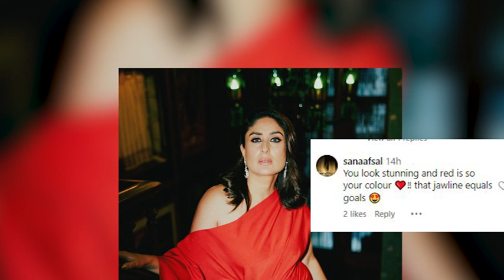Kareena Kapoor shares pictures in gorgeous Red avatar gives visual delight to fans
When Kareena Kapoor is ready to "paint the town red", we need to brace ourselves for some visual delight. The Jaane Jaan actor shared some stunning pictures of herself. She shot the pictures for a brand. In the pictures, Kareena Kapoor can be seen rocking a red dress. She can be seen posing against a staircase. Kareena can be seen completing her look with kohl-rimmed eyes.